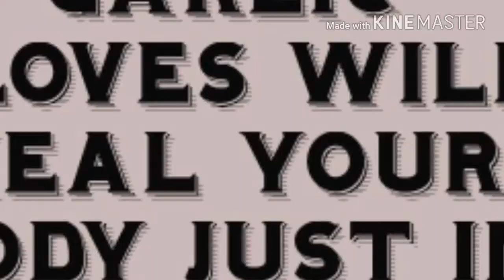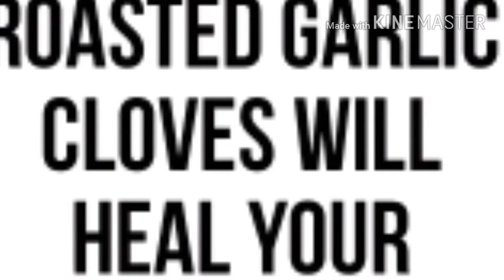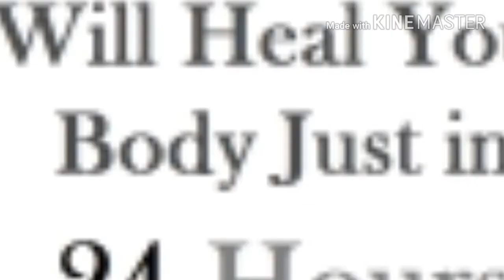AMAZING!!!Eating 6 Roasted Garlic Cloves Will Heal You Body Just In 24 Hours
Eating 6 Roasted Garlic Cloves Will Heal You Body Just In 24 Hours

Discover how interesting health can be by watching our video's on sriechannel! We make complex medical information easy to understand with 2D and 3D animations checked by medical specialists. In less than 3 minutes per video you learn about your cholesterol or about don't & do's when you have a cold sores or how the orgasm works for example!